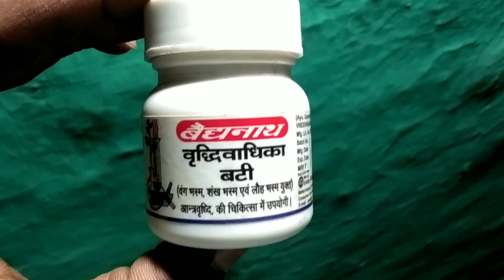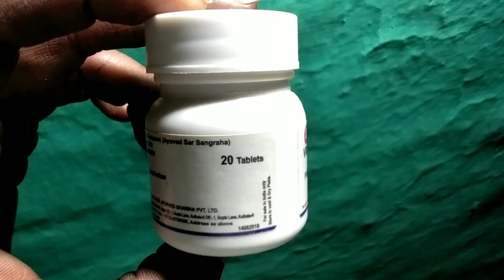हर्निया का आयुर्वेदिक इलाज ,बैद्यनाथ वृद्धिवाधिका बटी ,हर्निया के लिए आयुर्वेदिक दवा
दोस्तों नमस्कार अगर आप आंत्र वृद्धि या हर्निया की समस्या से परेशान हैं तब आपको किसी अनुभवी आयुर्वेदिक वैद्य की सहायता से बैद्यनाथ वृद्धिवाधिका वटी वृद्धिवाधिका वटी का सेवन करने से धीरे-धीरे आपकी आंत्र वृद्धि अर्थात हर्निया की समस्या समाप्त हो जाएगी और आप ऑपरेशन अर्थात सर्जरी से भी बच जाएंगे वृद्धिवाधिका वटी का सेवन सुबह-शाम हनी के साथ करना चाहिए अतः आपको हर्निया की समस्या में बैद्यनाथ वृद्धिवाधिका वटी का सेवन आयुर्वेदिक वैद्य की सलाह से उचित अनुपात के साथ करना चाहिए